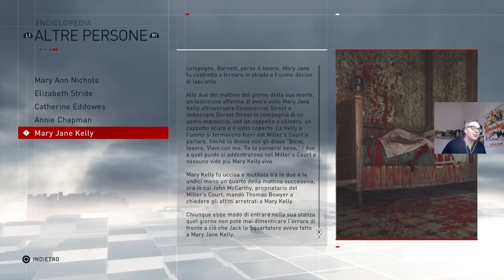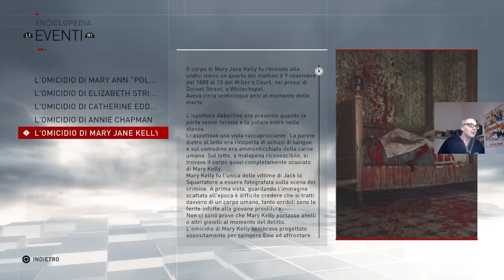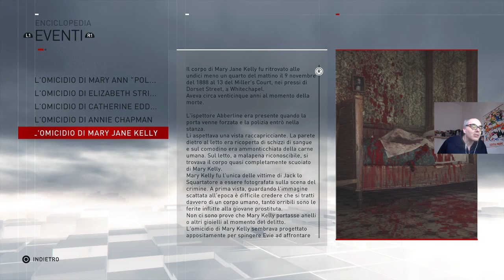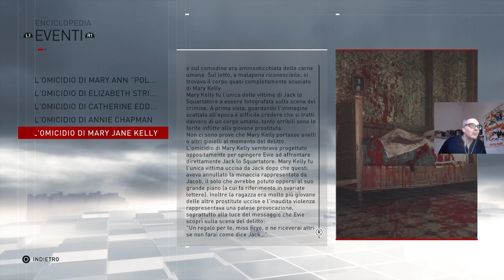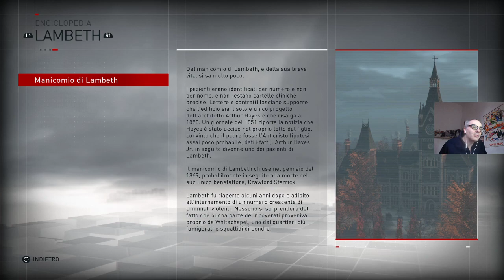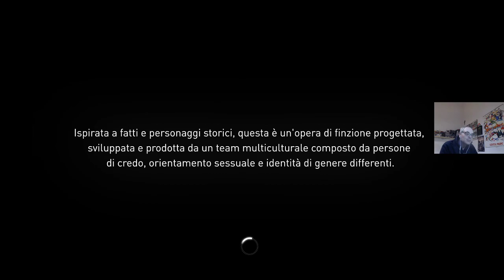In evidenza: dlc di jack lo squartatore - pc